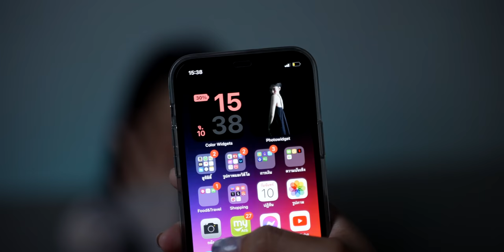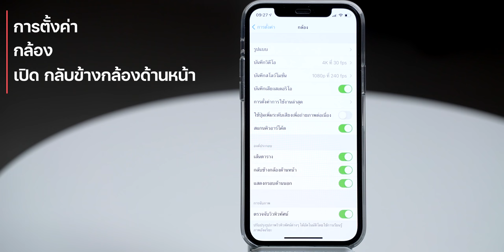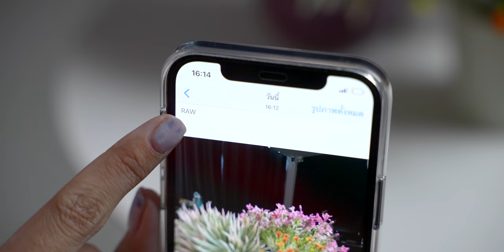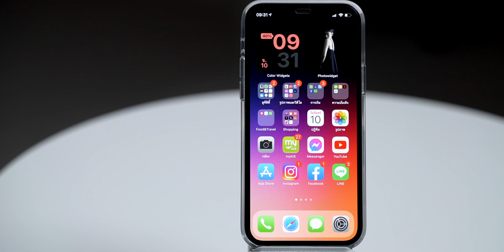5 เทคนิคตั้งค่า ช่วยให้ภาพถ่ายบน iPhone มีคุณภาพมากขึ้น | iMoD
📱 ใน iPhone,  iOS เวอร์ชันใหม่ ๆ มีฟีเจอร์ตั้งค่าการถ่ายภาพถ่ายวิดีโอเยอะแยะมากมาย แต่การตั้งค่าบางตัวนั้นไม่ได้เหมาะกับทุกสถานการณ์  มาเรียนรู้เทคนิคง่าย ๆ ที่จะช่วยให้ภาพถ่ายบน iPhone มีคุณภาพมากขึ้น กันเลย

0:00 - เปิดคลิป
0:33 - 1. ปิดหรือเปิดการจับภาพคมชัดอย่างรวดเร็ว
1:28 - 2. ใช้โหมดกลางคืนช่วยถ่ายภาพในที่แสงน้อย (iPhone 11, iPhone 12)
2:26 - 3. ใช้การกลับข้างกล้องด้านหน้า
3:04 - 4. เปิดใช้ Apple ProRAW (iPhone 12 Pro, iPhone 12 Pro Max)
4:00 - 5. เรียนรู้การใช้ FPS อัตโนมัติ (ในการถ่ายวิดีโอ)
4:58 - สรุป

🔴  คลิป How-to น่าสนใจ

▪️ วิธีเคลียร์ไฟล์แคช คุกกี้ แอป Safari ใน iPhone, iPad คืนพื้นที่เครื่อง!
▪️ 11 เทคนิคใช้แป้นพิมพ์บน iPhone ให้โปรขึ้น!!
▪️ YouTube เปลี่ยนรูปแบบการเลือกคุณภาพวิดีโอแบบใหม่ เลือกใช้ได้ 4 แบบ
▪️ 8 ฟีเจอร์ไม่ลับ iPad ที่บางคนไม่รู้!!